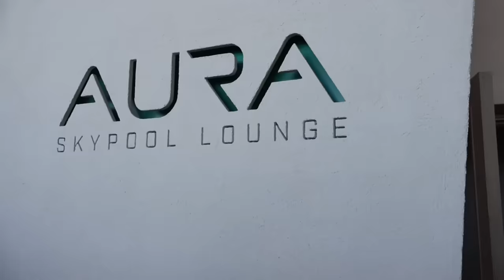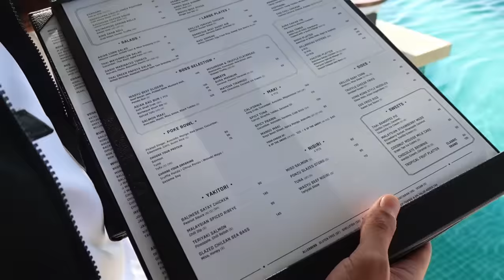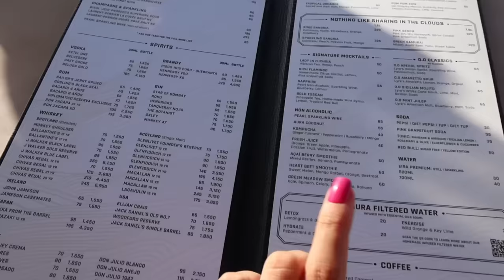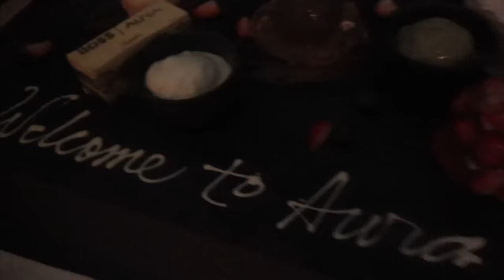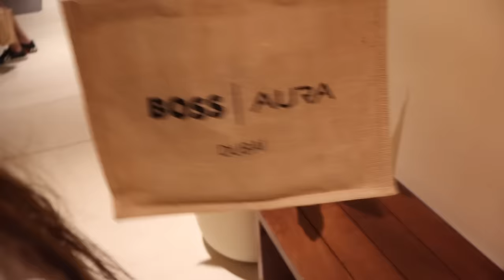DUBAI AURA SKYPOOL☀️✨| دوزنا احسن نهار انا و راجلي فدبي❤️💍٠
🎀INSTGRAM🎀